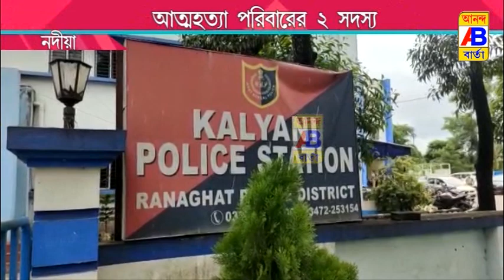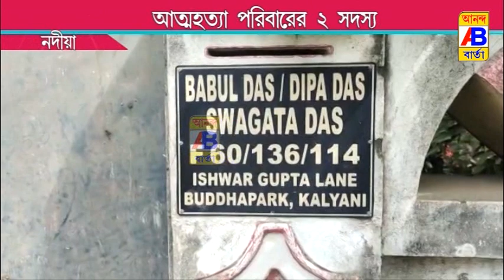করোনাই এক সদস্যের মৃত্যু হওয়ায় অন্যান্য সদস্যরা করলেন আত্মহত্যা